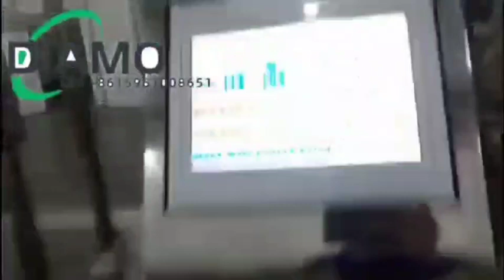Automatic Brine Quail Egg Packing Machine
(2)Contact person : Ms Diamo Lee
Automatic brine quail egg packing machines is specially suitable for large  packaging of quail eggs, chicken eggs, pickles, dried tofu, vegetable/fruit frozen products and aquatic products.

Manufacturer of egg breaking machine,hard/soft boiled egg peeling machine ,hard boiled quail egg peeler ,and relevant egg /quail egg processing lines .

The products of our factory are all factory direct sales, and have not authorized any Chinese trading company to be the agent of our factory. Foreign buyers please do not be deceived!